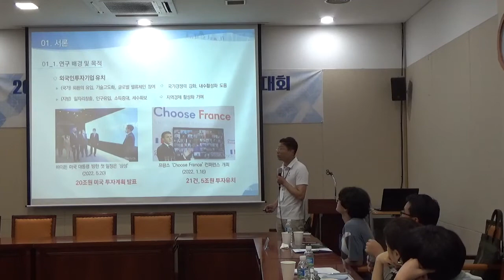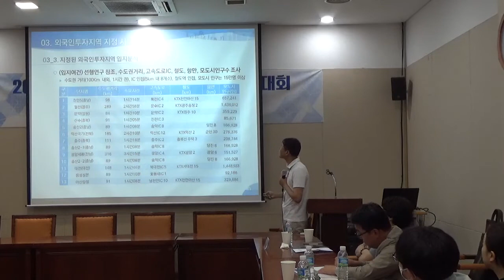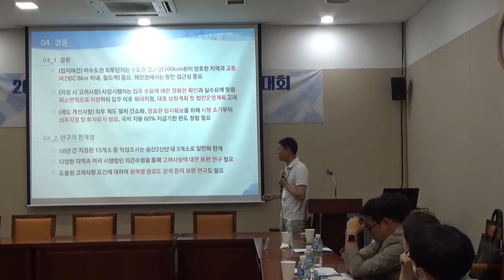FoCoS.IDIC.20220821.O.Session47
Considerations when designating a Foreign Investment Zone within an Industrial Complex - Focusing on non-metropolitan Complex-type Foreign Investment Zones -
(Jae Keun Choi, Jae Hwan Kim, Hee Cheol Shim)